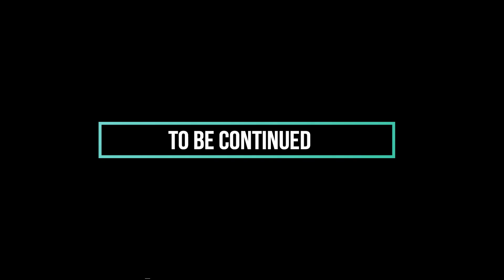The Eagle Part 1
Part 1 of The Eagle.

Take a trip to the not so distant future with the Earths last line of defense. What will happen? can Tristan over come his inexperience and save the human race?

Follow mill towns Finest as they try and keep the town under control.  Guest appearances from some of Bigfoot town Cast.

Bigfoot Town Social Networks!

Obsessed with learning more about the movie Bigfoot Town?

We like seeing your faces too, so be sure to chat with us on Facebook!

Instafriends you say? Okay! Here we are on Instagram!